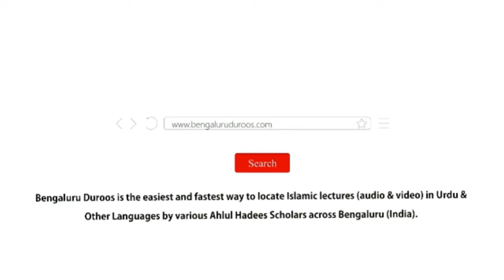Qibla Ki Durustagi? | Shaykh Hafiz Abdul Haseeb Madani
Topic: Qibla Ki Durustagi?

٠٠٠٠٠٠٠٠٠٠٠٠٠٠٠٠٠٠٠٠٠٠٠٠٠٠٠٠٠٠٠٠٠٠٠٠٠٠٠٠